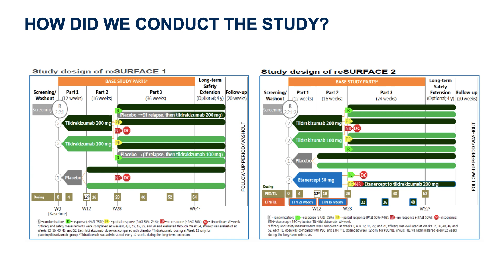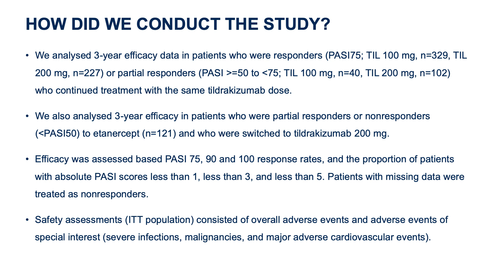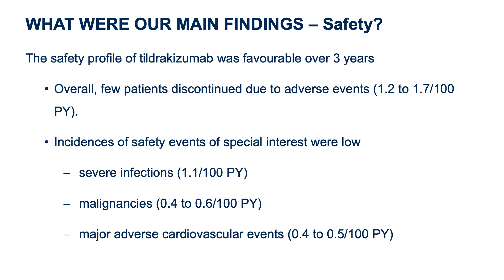Long-term efficacy and safety of tildrakizumab, K. Reich et al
Author video for 'Long‐term efficacy and safety of tildrakizumab for moderate‐to‐severe psoriasis: pooled analyses of two randomized phase III clinical trials (reSURFACE 1 and reSURFACE 2) through 148 weeks'.